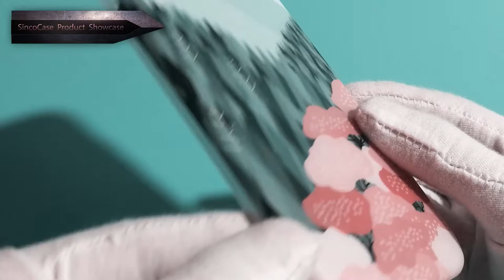custom phone case pic / chinese iphone case website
OUR SERVICE:
1.100% factory direct selling with competitive price.
2. Fast delivery owing to large stocks prepared each month.
3. Professional design team serve you.